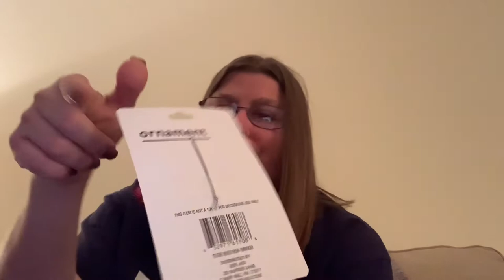What I got from my secret Santa !